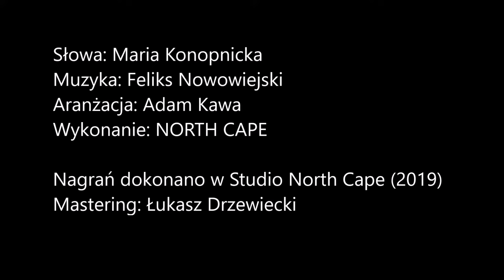NORTH CAPE - "Rota" - a'cappella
ROTA

Nie rzucim ziemi skąd nasz ród!
Nie damy pogrześć mowy.
Polski my naród, polski lud,
Królewski szczep Piastowy.
Nie damy, by nas zgnębił wróg!
Tak nam dopomóż Bóg!

Do krwi ostatniej kropli z żył
Bronić będziemy ducha,
Aż się rozpadnie w proch i w pył
Krzyżacka zawierucha.
Twierdzą nam będzie każdy próg!

Nie będzie Niemiec pluł nam w twarz
Ni dzieci nam germanił,
Orężny stanie hufiec nasz,
Duch będzie nam hetmanił.
Pójdziemy, gdy zabrzmi złoty róg!

Rota - hymniczna polska pieśń patriotyczna. Po odzyskaniu przez Polskę niepodległości traktowana jak hymn państwowy. Powstała w 1908 na Śląsku Cieszyńskim jako wiersz napisany przez poetkę Marię Konopnicką. Muzykę skomponował Feliks Nowowiejski. Wykonana po raz pierwszy 15 lipca 1910 w 500-tną rocznice bitwy pod Grunwaldem.

Nagranie pochodzi z płyty "Wam Powstańcy - Gizdy z Pszczyny" - projektu specjalnego z okazji stulecia Powstań Śląskich.

Słowa - Maria Konopnicka,
Muzyka - Feliks Nowowiejski
Aranżacja - Adam Kawa
Zespół w składzie - Michał Bagniewski, Juliusz Krzysteczko, Łukasz Malcharek, Paweł Malcharek, Krzysztof Ściepłek,
Realizacja nagrania - Paweł Malcharek i Michał Bagniewski,
Miks i mastering - Łukasz Drzewiecki,
Nagrań dokonano w Studio NORTH CAPE w lipcu 2019,